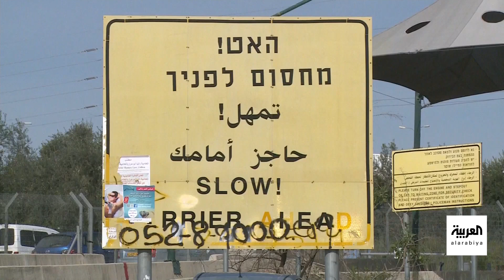الحرب تعطل عشرات آلاف العمال الفلسطينيين عن العمل في إسرائيل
مخاوف من استمرار الإغلاقات وتفاقم الخسائر المالية في الضفة الغربية.. تعطل عشرات آلاف العمال الفلسطينيين عن العمل في
لمعرفة أحدث المستجدات.. عبر البث المباشر من هنا ⤵
وبإمكانكم متابعة العربية على منصات التواصل